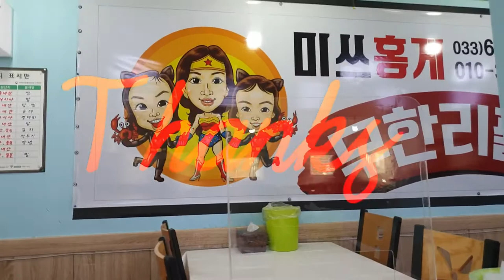홍게무한리필 도전 몇마리나? Red crab unlimited refill 미쓰홍게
1인37500원
미쓰홍게
속초 청호동 위치